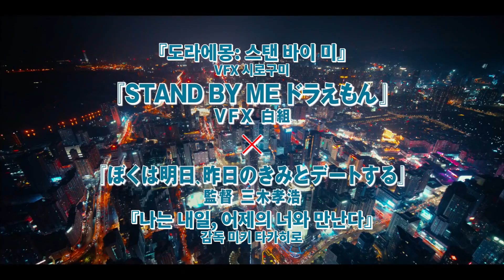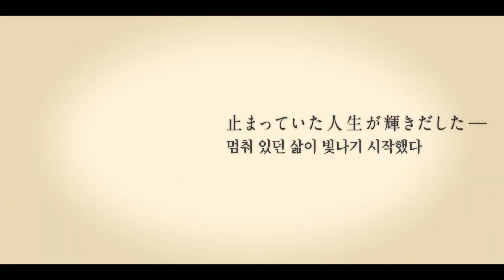『TANG タング』 티저 예고편 | 한글 자막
아내에게 버려진 백수 켄 X 기억을 잃은 미아 로봇 탕구
어울리지않는 두 영혼의 운명의 만남은 놀라운에 맞는 장대한 모험의 시작이었다!

베를린국제영화제 영화화하고 싶은 한권은 책에 선정된 『로봇 인 더 가든』을 원작으로 한 전례없는 유머와 감동의 영화 『TANG タング』

감독: 미키 타카히로
원작: 로봇 인 더 가든  (데보라 인스톨 )
각본: 가네코 아리사
출연: 니노미야 카즈야, 미츠시마 히카리, 이치카와 미카코, 코테 신야, 나오, 쿄모토 타이가(SixTONES), 타케다 테츠야